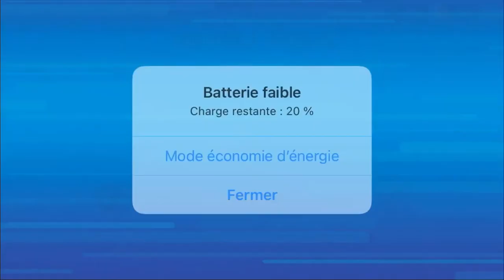Je découvre Mini Football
Mini Football